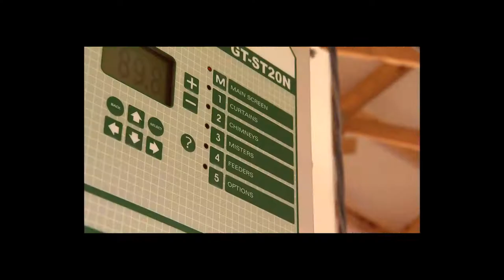fans and curtains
collection of the fan and curtain footage we have as of July 31st